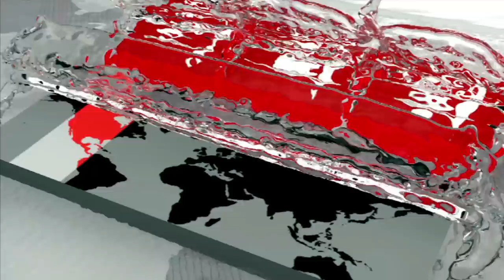আঃ লীগ- বিএনপি নিয়ে আসিফের যত দুঃখ! | Asif Akbar exclusive interview | Somoy TV